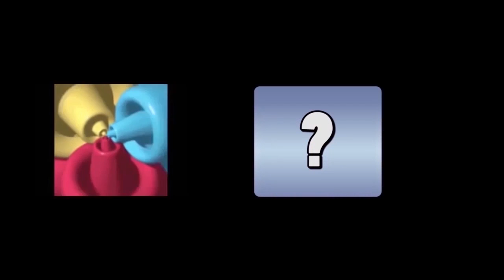15 As Aventuras de Minecraft